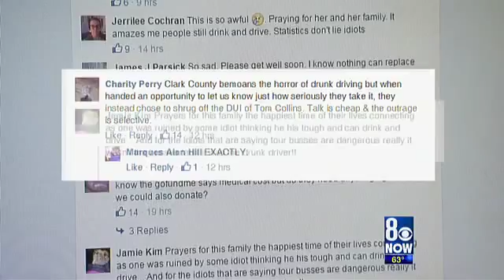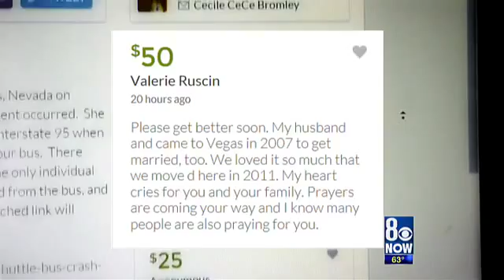Support pours in for tour bus crash victims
8 News NOW viewers are sending their support to a couple who were victims in a tour bus crash last weekend. The couple visited Las Vegas to get married.